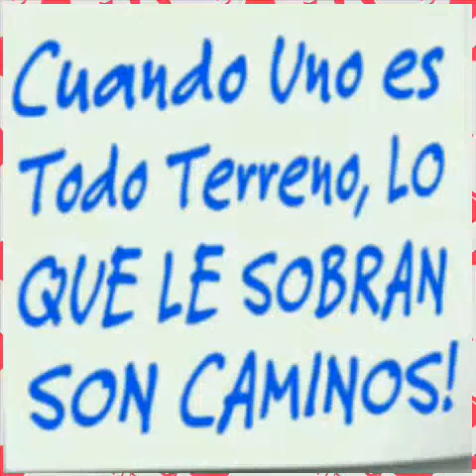Familia en venezuela 2016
Recuerdos familiares